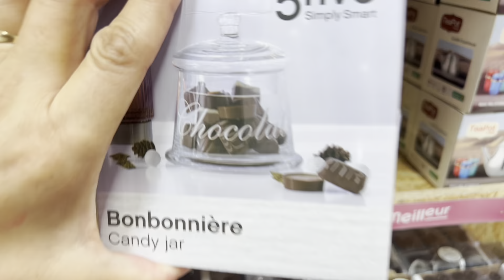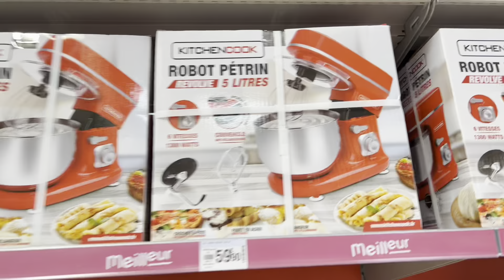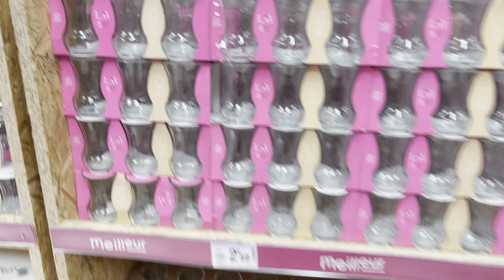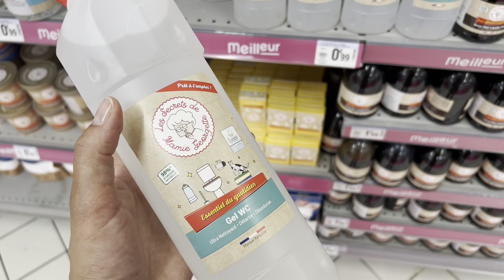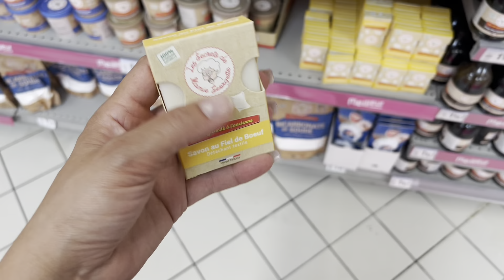MEILLEUR ARRIVAGE 🎉 23/08/23